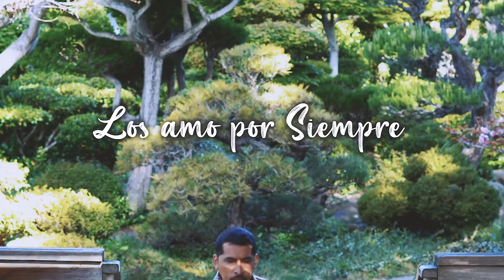Los Amo por siempre - Alberto Rios Ft. Yeezmin López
Una de las cosas mas importantes que podemos tener en esta vida es la familia, a nuestros padres, que siempre están ahí para darnos su apoyo incondicional y hoy ser lo que somos.